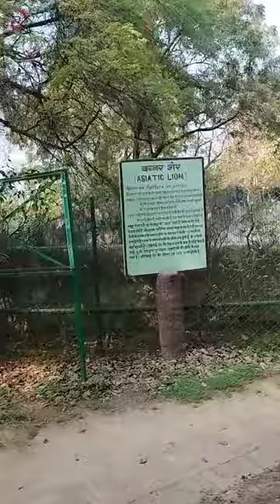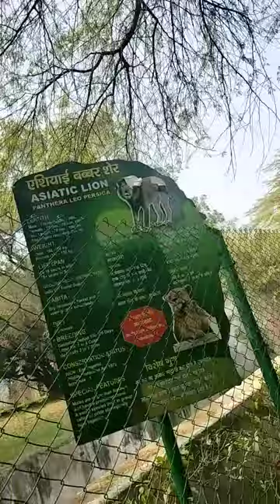कानपुर का जू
you tube surch

kanpur news,
kanpur comedy,

, kanpur metro, kanpur airport
 kanpur wala vikrant
kanpur city
kanpur hadsa
kanpur music

zoo, zoom,

zooba, zoobi doobi
, zoom tv,
zooby zooby song
zootopia full movie
zoomcar, zoomcar alipore
। zootopia kanpur metro update